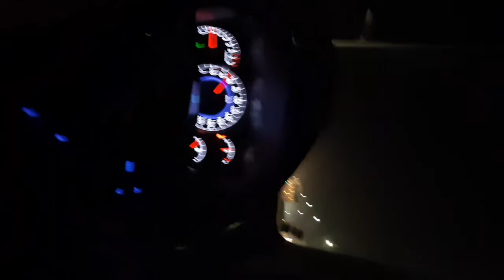Haa Hasi Ban Gye😍🥀Night🌃Car Driving Status🔥On The Highway🔥Car Drive Insta Story🔥Mag VlogsMagCreation